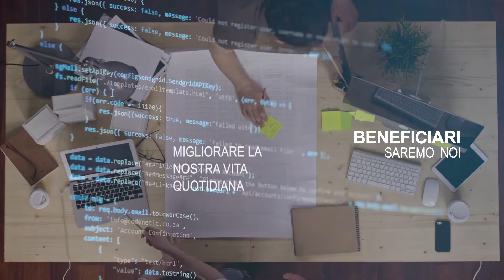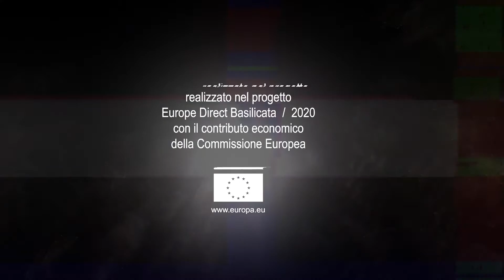2020 | Europa Digitale 2021/2027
realizzato nel progetto
Europe Direct Basilicata | 2020
con il contributo della Unione Europea

prodotto da
EURO-NET Potenza
Europe Direct Basilicata

direzione di produzione | Antonino Imbesi
soggetto, testi e voce | Antonia Bruno
illustrazioni e animazione | GianLuca Lagrotta
storyboard | 64PIXELmedia